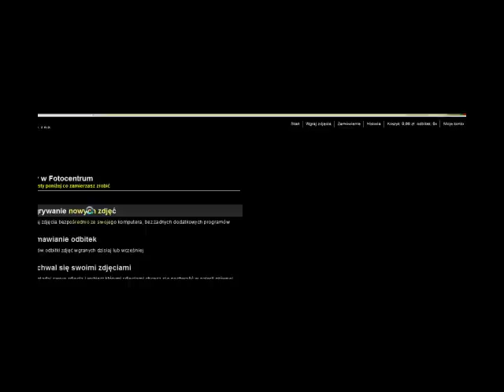PoloniaTV: Polonia II Środa - Orkan Działyń